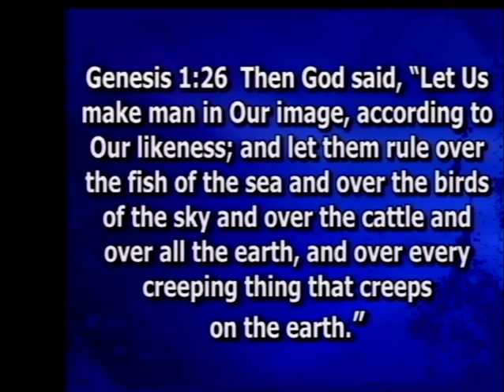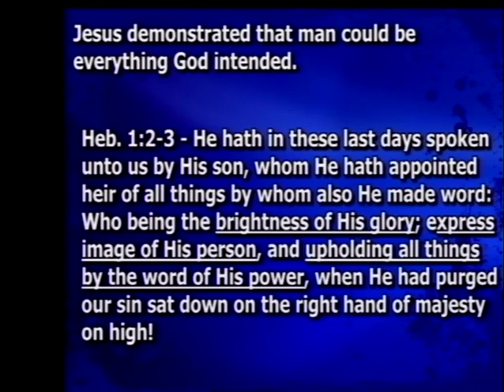God's Intention in Salvation (5/6/18)